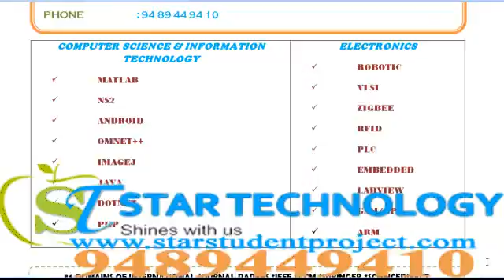WEB SERVICES PROJECTS IN HIMACHALPRADESH